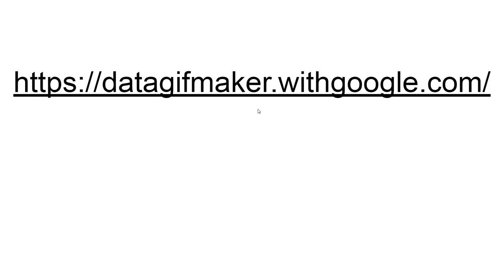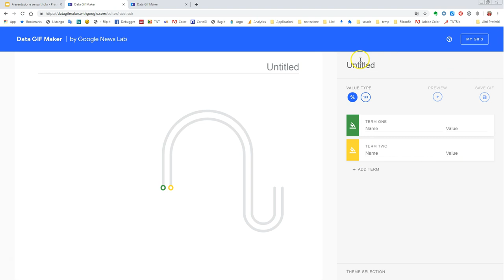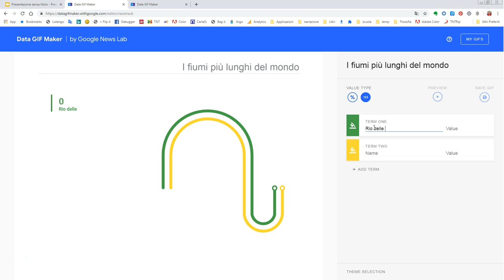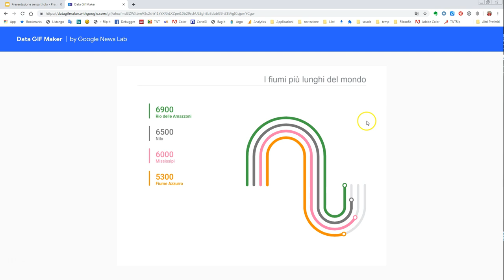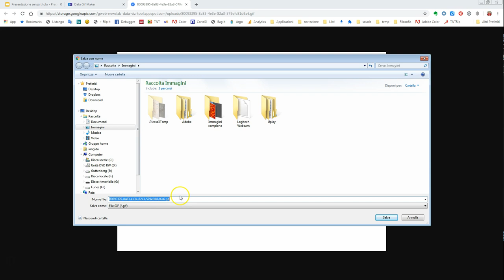Come utilizzare Data Gif Maker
Data Gif Maker è un'applicazione web gratuita di Google, utilizzabile anche su dispositivi mobili, con cui è possibile creare grafici animati in pochi semplici passaggi. Il suo interesse per la didattica dipende dal fatto che sviluppa la capacità trasversale di leggere, interpretare e creare grafici.  Adatto a alunne/i di ogni età.